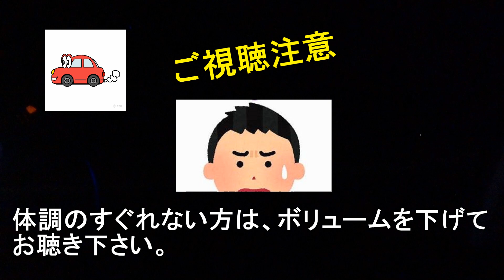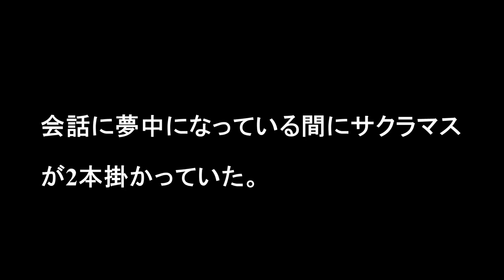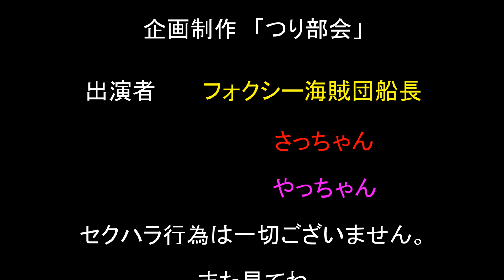💖つり部会女子部発足か！？💓 糠平湖の氷上ワカサギ・サクラマス釣り （北海道のお勧め氷上釣り場：金山湖・チミケップ湖・阿寒湖・置戸湖・ホロカヤントー・トイトッキ沼・網走湖）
つり部会ホームページもご覧ください。ブログも更新中。
0:00エンディング　3:11テント設営　4:29ワカサギ釣り　13:11海サクラマスの話し　14:18サクラマス釣り　16:18モグモグタイム　19:04納竿
　男子がワカサギやサクラマスを釣っている動画を見ても全くつまらないと感じている方も多いと思います。（当然私の動画も典型的なつまらない代表です）
やっぱり美しい女性がワカサギ釣りを楽しんでいる動画を皆さんも見たいですよね。そんな訳で「つり部会」では、女性アングラーを大募集中です。

🌟プロックスのセミラージテントのレビュー🌟
風に非常に強く安定感抜群です。形も円形でデットスペースがなく、広々した解放感抜群のテントで、セミラージタイプは４人用とのことですが、５人でも充分釣りを楽しめますよ。氷上は風を遮るものがないので、風に強いテントは最強だと思います。これからのテントの主流は、このタイプのテントになると思います。

糠平湖5ノ沢は、広範囲でワカサギの釣果が絶好調です。どの場所でも安定して釣れています。3月上旬まで楽しめると思いますので、時間のある方は挑戦しては如何でしょうか。

糠平では、今やスキー客よりも氷上釣りを楽しまれる方の方が多いようです。5ノ沢駐車場も広げたようですが、それでも車で満車状態です。

ご提案
これだけの多くの方が訪れる5ノ沢付近の氷上を活用して、氷上釣りシーズン限定の、「氷上道の駅ぬかびら」と称して、移動式簡易仮設ハウス、ビニールハウスなどを氷上に設置し、上士幌町の特産品やフード類を提供するのも一案ではないでしょうか。

氷上釣りの楽しみ方は人それぞれ、数を競って自慢するのもよし、のんびり仲間と楽しく過ごすのもよしだと思います。私の氷上釣りは、爆釣よりものんびり癒しの釣りが大好きです。
★釣り人が集まる場所にワカサギも集まる★
　ぬかびら湖では、ワカサギ釣りのテント村（テントが密集している場所）があれば、そこにワカサギが集まる傾向があるので、初心者の方は、テントが密集しているところで釣りをする事をお勧めします。（大量の寄せエサにワカサギが集まるため）

★注意してね★
　ワカサギ釣りのテントが密集している場所でマス釣りをすると、掛かったマスが横に走り、近くの釣人の仕掛けに絡むので、絶対にしないようにしましょう。（お互い気分よく釣りを楽しみましょう）
　糠平湖で、サクラマス、アメマス、ブラウントラウトを狙う時は、他の釣人から離れた場所で釣りをしましょう。（外に竿を出している方を見かけたら、ほぼマス狙いの方なので、近くで釣りをしないようにしましょう）

　★ワカサギ釣りワンポイントアドバイス★
　5本バリの一番上にブドウ虫を付け、ハサミで先を切りブドウ虫のエキスが出るようにします。(寄せ餌効果抜群ですよ)

★ガス穴に要注意★
　たまたま開けた穴からガスが湧き出ていて、火を付けた途端ガスに引火して、テントが焼ける事故に遭遇した人がいます。開けた穴からブクブク気泡が出る時は、気を付けましょう。（こまめな換気も大切です）
　また、ガスが湧いている場所は、氷が薄いケースもあり、危険ですので十分注意しましょう。

★風が強い日は、初心者の方は釣行を控えるた方が無難★
　テントを初めて買って設営する際に、強い風でテントが壊れたり、風で飛ばされるのをたまに見かけます。

★初めての氷上ワカサギ釣り★　初めてのファミリーフィッシングを完全サポートします。（解説編）北海道のアイスフィッシング　準備不足は、夫婦喧嘩のもとです。

【狙うなら今】
　サクラマスはシーズン初期の１月が一番釣れますので、早めの釣行をおすすめします。糠平湖は全国に誇れる氷上サクラマス釣りの聖地だと思います。
 　氷上トラウトフィッシングはいたって簡単で誰にでもチャンスがあり、小さな子供でも十分楽しめます。冬の楽しい思い出にしてください。

【氷上サクラマス釣りの仕掛けと釣り方】
　ハリ：10号から12号のニジマスバリを使用
　ハリス：1.5号から2.0号
　道糸：2.0号
　釣り方：釣ったワカサギを背掛けにして、湖底から1.5ｍから2.0ｍのタナします。後は、竿先
　　　　　に鈴を付けて待つだけです。

【遊びの提案】
　サクラマスは、日が昇ってからでも釣れますので、早朝ワカサギ釣りを楽しみ、ワカサギが釣れなくなったら、マス釣りに変更するのも一案です。（釣り初心者の方でも簡単に釣れますよ）
　テントの中で、食事を楽しみながら、竿に付けた鈴が鳴るのをのんびり待つのも楽しいですよ。

【三ノ沢は水位が高い今がチャンス】
　三ノ沢は、釣り場までの距離が短い反面、湖への降りる坂が急なので、水位が高いシーズン初期が釣行しやすいです。ここは、ワカサギの魚影は薄いですが、サクラマスは結構釣れるポイントです。
　シーズン後半は湖の水位が下がり、坂もかなり長くなるので、初心者の方や、ファミリーの方にはあまりお勧め出来ません。（体力に自信のある方限定の釣り場かな）

【アドバイス】
　魚の回遊路を見つければ、数釣りも楽しめますので、複数本の竿を広範囲に垂らし、広く探る事が大切です。
　冷凍ワカサギでも十分楽しめますが、生きたワカサギを背掛けにして釣る泳がせ釣りの方が絶対有利ですので、早朝釣ったワカサギは、水を入れた容器に生かしたままにしておきましょう。

【女性やファミリーにも優しい】
　5ノ沢では、例年臨時の仮設トイレが設置されたり、アイスカフェがあったりと心遣いが嬉しい。
【釣り道具がなくても氷上釣りを楽しめる】
　東大雪自然ガイドセンターでは、釣り道具がなくても氷上釣りを楽しめるプランが用意されています。（事前に相談してください）

糠平湖の状況（東大雪自然ガイドセンター）

Amazon　溶岩石プレート

つり部会ホームページもご覧ください。ブログも更新中。（最新の釣行も掲載中）
一緒に釣りを楽しみたい方は、HPのガイドサービス等をご覧ください。